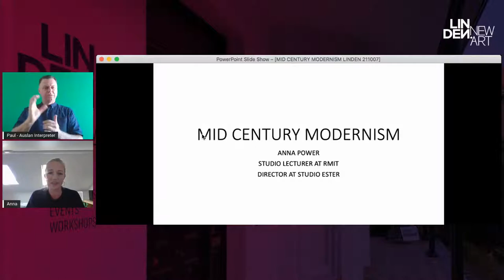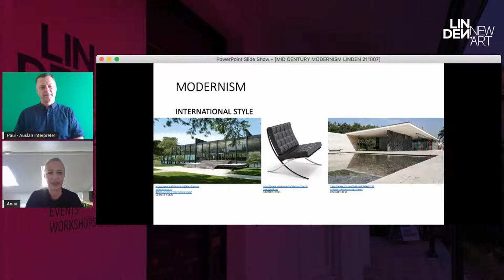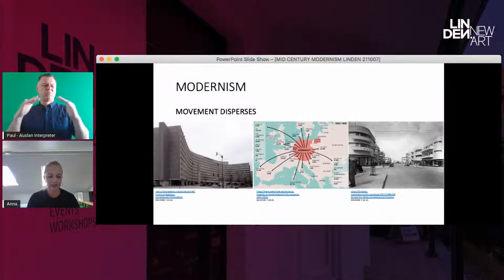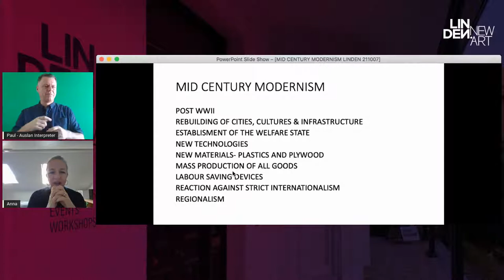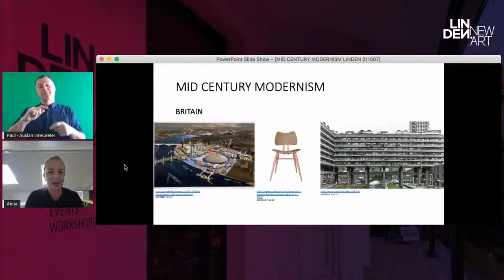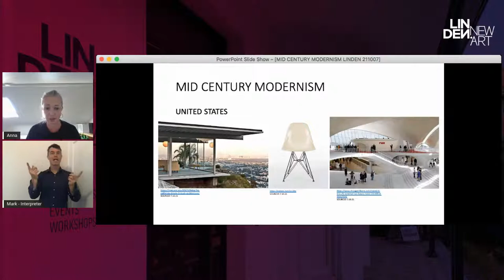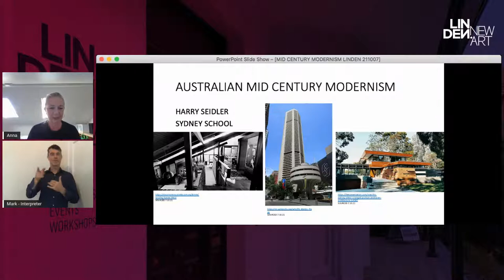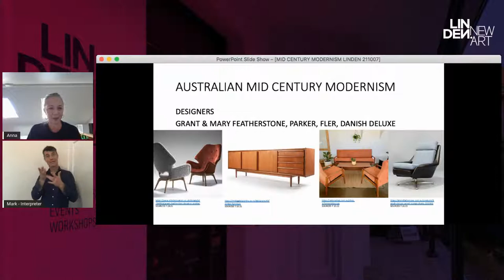Strange Bedfellows - Drag Queens and Mid Century Modern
We knew this would get your attention. Strange Bedfellows brings together two speakers talking for 20 minutes each, in team tag-teamed lectures discussing Drag Queens and Mid Century Modern. Prepare to learn some weird and wonderful facts and see if you can come up with the winning question that unites these two topics. Compete to win a prize for the best question on the night!

Gather your friends, prepare to learn some weird and wonderful facts and compete to see if you can come up with the winning question. Prizes will be awarded to those with the best connections.